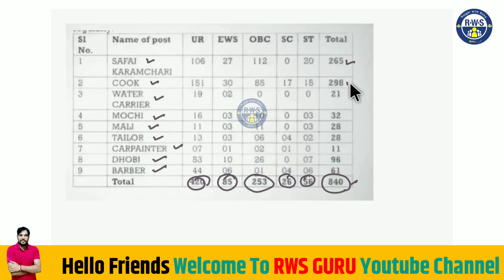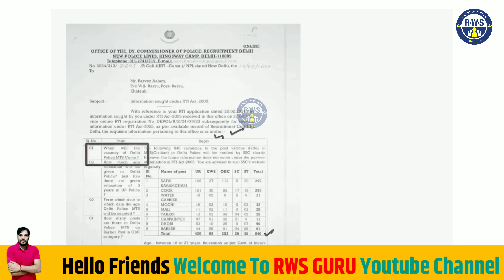Delhi Police MTS Recruitment 2024 | Delhi Police New Vacancy 2024 | Age Syllabus & Qualification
What is the qualification for MTS in Delhi Police 2024?
What is the height of MTS vacancy in Delhi Police 2024?
What is the salary of MTS in Delhi Police 2024?
What is the age limit for Delhi Police MTS vacancy 2024?

delhi police mts job profile
delhi police mts syllabus
delhi mts vacancy 2024